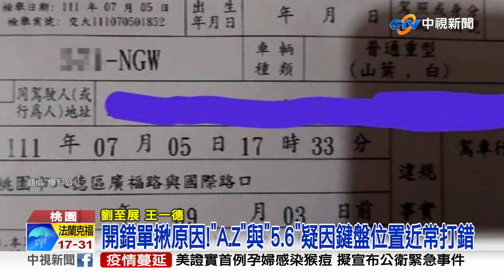"M""N"分不清?!警打錯字 基隆居隔卻收桃園罰單│中視新聞 20220729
一名女網友在網上PO文，明明自己7月5號時確診在基隆居家隔離，卻收到當日的在桃園的闖紅燈罰單。令他氣憤的是，員警搞烏龍打錯資料，將別人的車牌後三碼MGW，打成自己的車牌NGW，害她收到罰單。